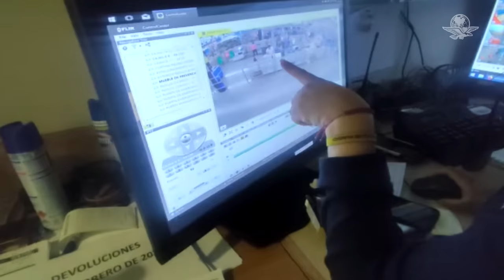Hasta en familia y con todo y menores de edad, así operan farderos en comercios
Durante los primeros meses del año, el hurto en comercios tuvo un aumento de 40%, según empresas de seguridad